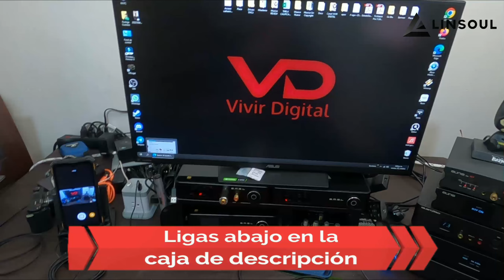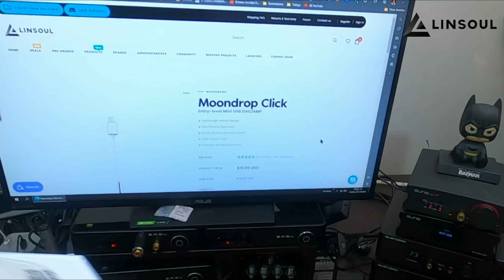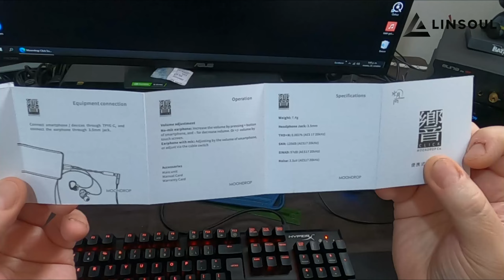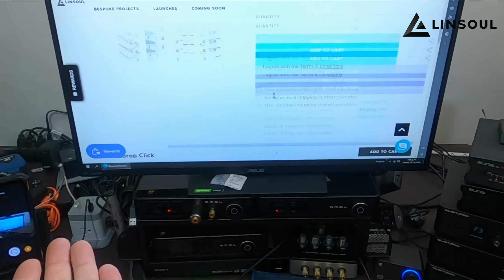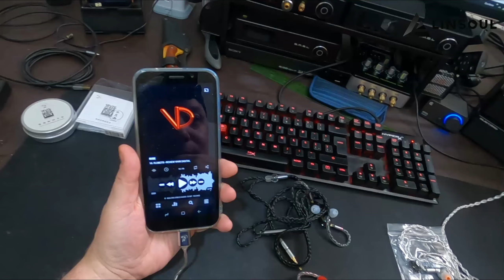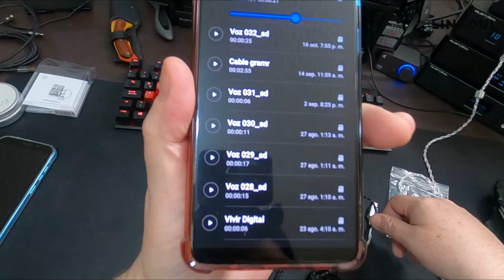DAC portátil MUY Económico - Moondroop Click y Tin Hifi C5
Apertura y primeras impresiones de Moondroop Click  y Tin Hifi C5

Equipo de pruebas:
Cable Económico para IEMs con MICROFONO
Cable 16 Núcleos Cobre Chapado con Plata CON Micrófono

Transparencia de mi contenido:
1- No hago reseñas pagadas. Las marcas o tiendas me envían muestras de productos y no acepto se me condicione u oriente de ninguna forma al compartir mi experiencia con el/los productos. Las marcas o tiendas siempre verán mi video final al mismo tiempo que mi audiencia.
3- Si compras usando esas ligas es bajo tu riesgo ya que yo no trabajo para ninguna marca o tienda. No tengo ninguna forma de responder por sus acciones.